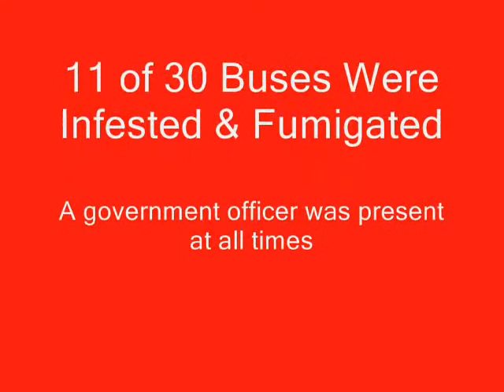bed bug thailand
Government of Thailand Approves BBD-100 Bed Bug Detector. The Government of Thailand has completed its tests and approved the BBD100 Personal Bed Bug Detector as an accurate instrument for finding bed bugs in all government agencies.